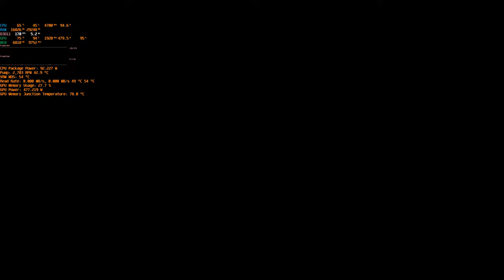Anthem: Obligatory legendary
If you want to know what happens in the full game once Dax arrives and the device is activated, here you go (in chronological order):

What can I say? They _love_ to gossip! :)